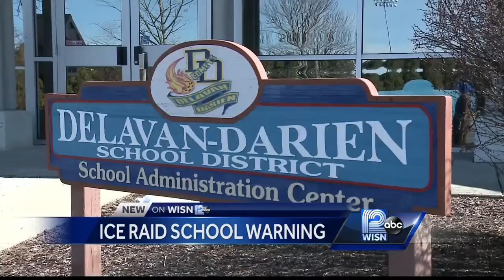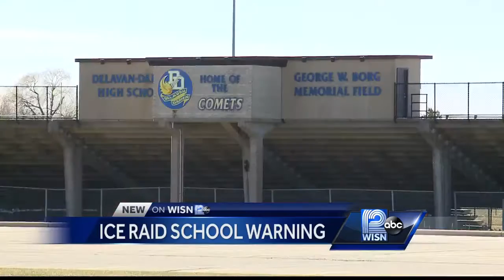School sends warning to parents about ICE raids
Parents in the Delavan-Darien School District get a letter about what to do if immigration agents show up at their door.